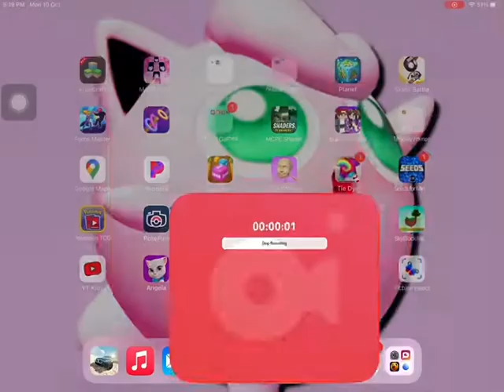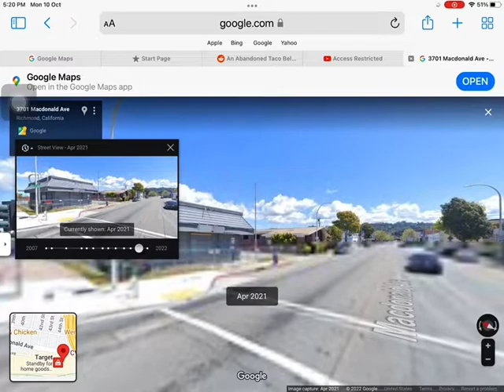￼ Abandoned church chicken￼ in ￼Richmond￼￼ CA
RIP Church chicken￼ 2007?-2018